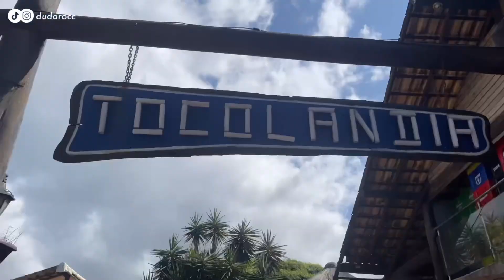um dia comigo na praia! vlog🐚🦈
oi migos! espero que gostem do vídeo!

cupom 10% + frete grátis: DUDAH